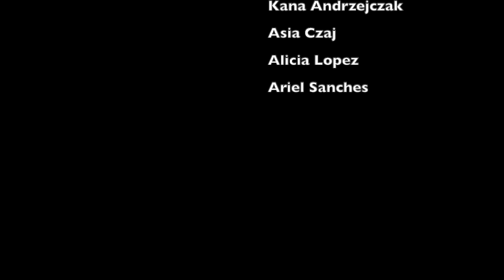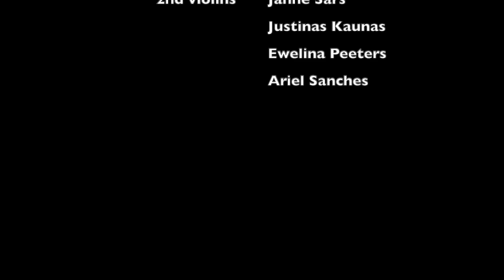Serenade for Strings, E. Elgar, Heritage Sinfonietta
Serenade for Strings van Edward Elgar uitgevoerd door Heritage Sinfonietta olv. Martijn Pepels.
Live opname van het debuutconcert 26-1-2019.